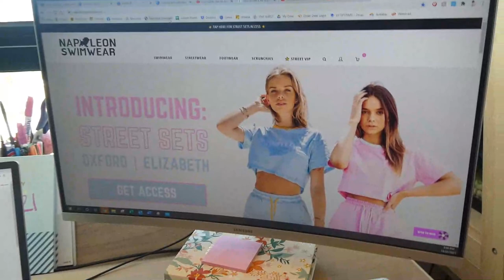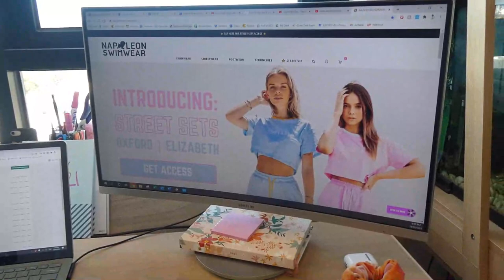E-COMMERCE Behind the scenes of a start-up shopify store. Small Business Side Hustle Vlog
Hey! I'm Em, the Founder of Napoleon Swimwear.

Welcome to my first ever Youtube video.

I have started this channel to show other start-ups real behind the scenes footage of owning an ecommerce store. I hope to educate, bring value & inspire those who are wanting to take the leap to create their own bossladylife or bossmanlife ;)